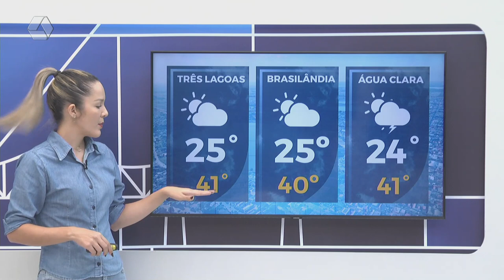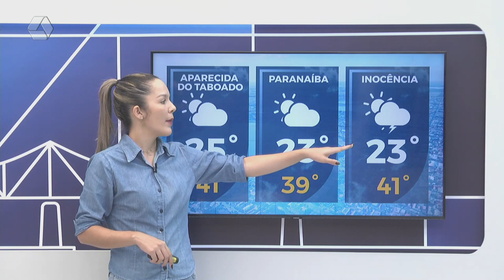Confira a previsão do tempo para Três Lagoas e região